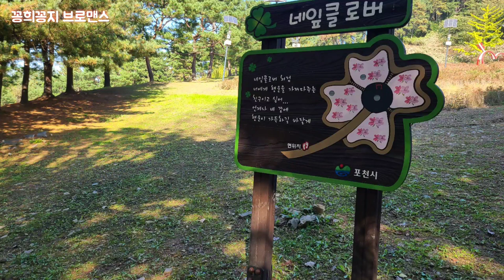산책하는 강아지A cute puppy.Walk.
다이어트가 시급한 꽁희와 1~2차 산책

이름 : 김꽁희 Kkonghee
생일 : 2018년 4월 9일 3살
성별 : 남자
견종 : 포메라니안

이름 : 김꽁지 Kkongji
생일 : 2019년 10월 15일 2살
성별 : 남자
견종 : 비숑프리제